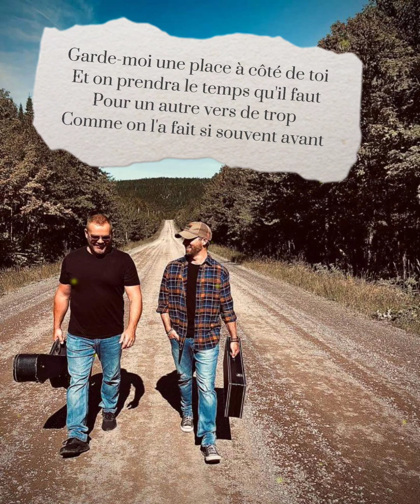ET UN DE CES 4 (Normand Chouinard) - APPALACHES 47